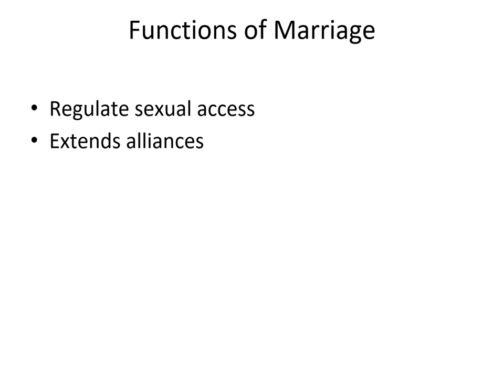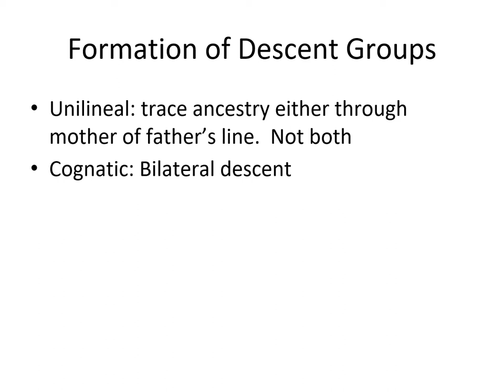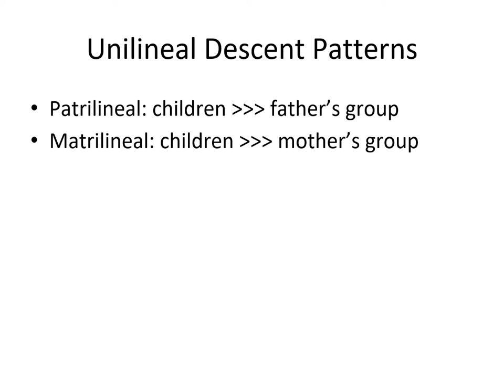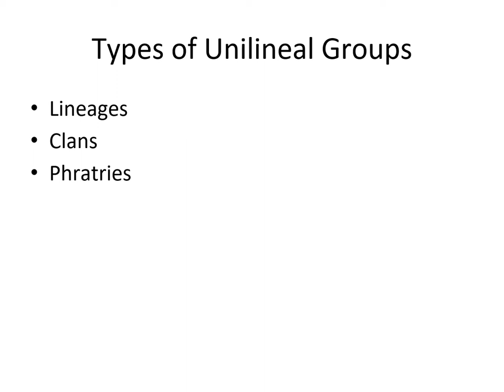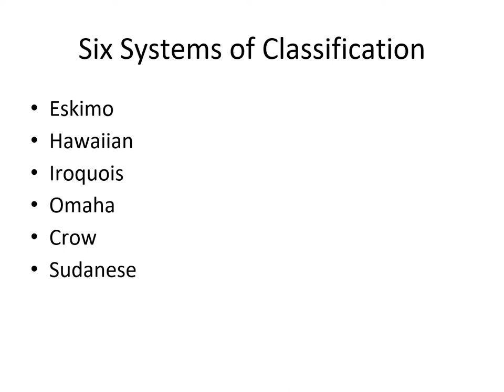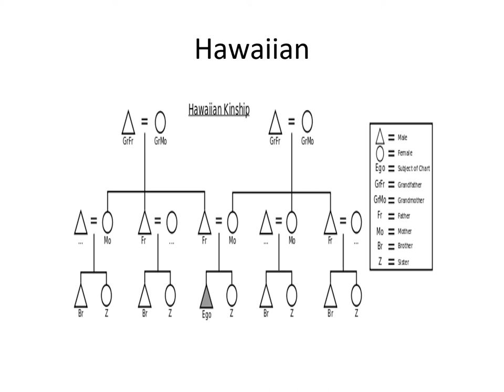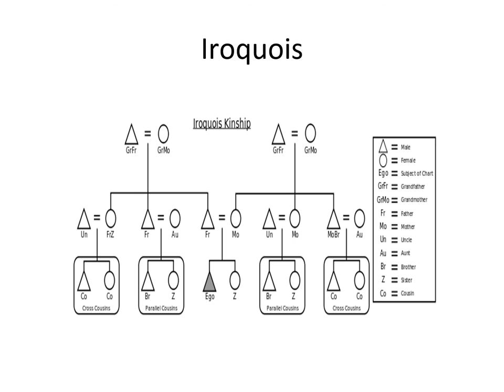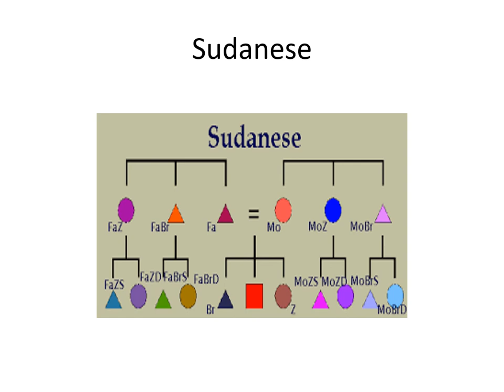Anth 101 Marriage and Kinship